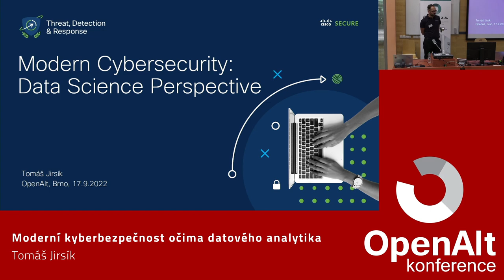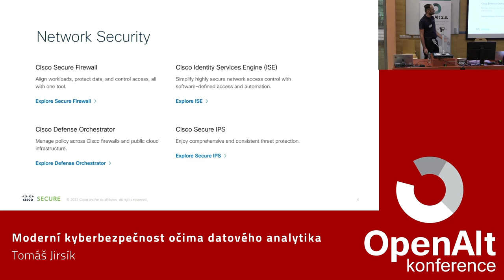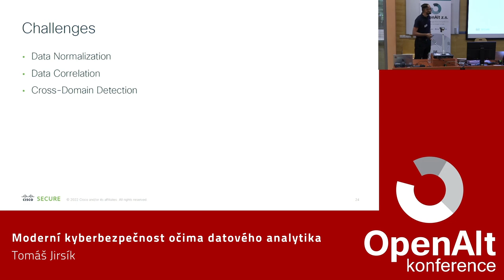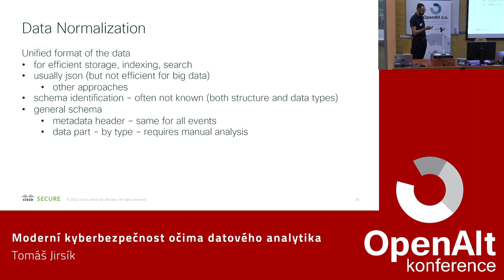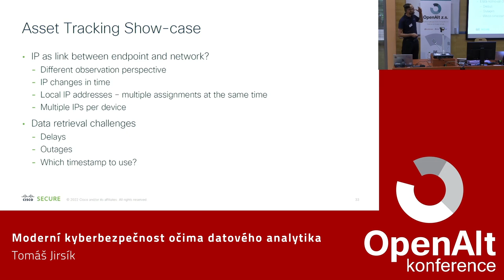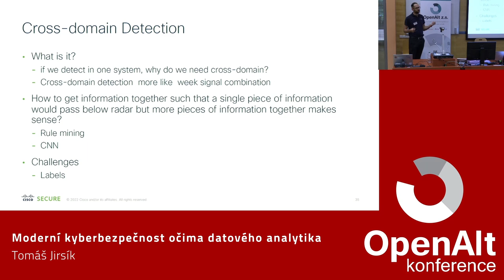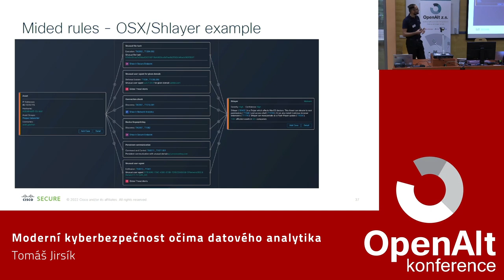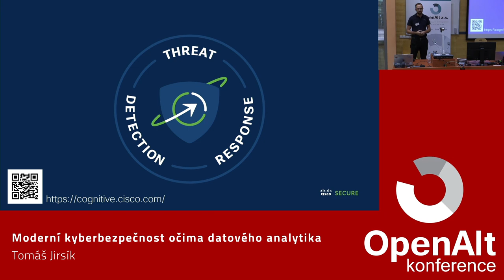Tomáš Jirsík: Moderní kyberbezpečnost očima datového analytika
V současné době existuje velké množství nástrojů pro kybernetickou bezpečnost. Tyto nástroje produkují širokou škálu surových dat, od systémových logů uživatelských stanic, přes logy serverů, síťový provoz a mnohé další. Jiné nástroje jsou schopny tyto data zpracovat, a produkovat další data v podobě bezpečnostních událostí. Dokonce již existují nástroje, které umožňují všechny tyto data shromažďovat a do jisté míry je efektivně prohledávat. Pro účely kyberbezpečnosti je tedy již nyní k dispozici velká škála datových zdrojů. Využíváme ale tyto data dostatečně? V rámci přednášky se podívám na aktuální trend v kyberbezpečnosti - cross-doménovou detekci (XDR - Extended Detection and Response), který si bere za cíl efektivně kombinovat a využívat všechna dostupná data pro zajištění komplexní kyberbezpečnosti. Na příkladech představím výzvy, kterým je třeba čelit, aby bylo vůbec možné daný trend efektivně implementovat v praxi. Mezi diskutované výzvy budou patřit například normalizace dat, korelace dat z různých datových zdrojů, či detekce hrozeb na základě slabých signálů. Pro některé z výzev také nastíním možná řešení.